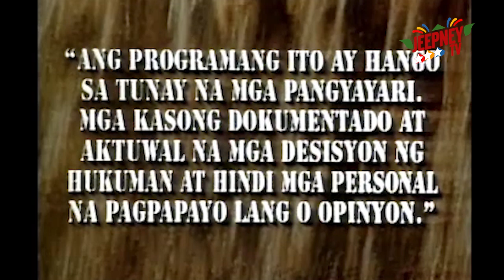Ipaglaban Mo: Anak Ka ng Ina Mo feat. Eula Valdez (Full Episode 35) | Jeepney TV